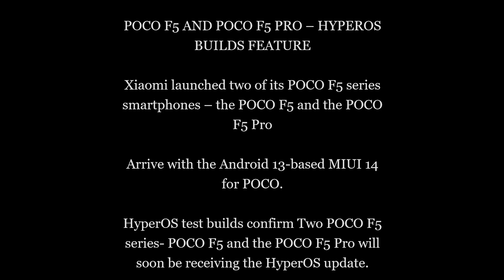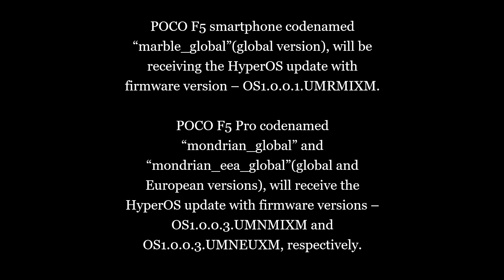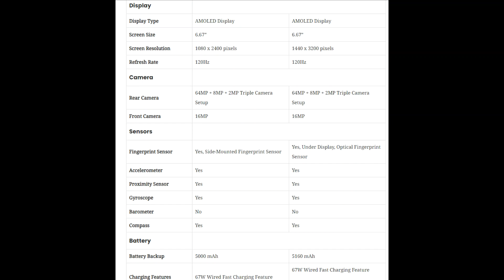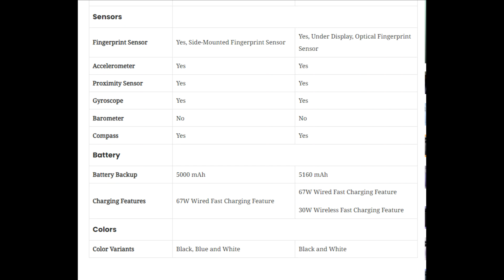POCO F5 AND POCO F5 PRO – HYPEROS BUILDS DETAILS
POCO F5 AND POCO F5 PRO – HYPEROS BUILDS FEATURE

Xiaomi launched two of its POCO F5 series smartphones – the POCO F5 and the POCO F5 Pro

Arrive with the Android 13-based MIUI 14 for POCO.

HyperOS test builds confirm Two POCO F5 series- POCO F5 and the POCO F5 Pro will soon be receiving the HyperOS update.

POCO F5 smartphone codenamed “marble_global”(global version), will be receiving the HyperOS update with firmware version – OS1.0.0.1.UMRMIXM.

POCO F5 Pro codenamed “mondrian_global” and “mondrian_eea_global”(global and European versions), will receive the HyperOS update with firmware versions – OS1.0.0.3.UMNMIXM and OS1.0.0.3.UMNEUXM, respectively.